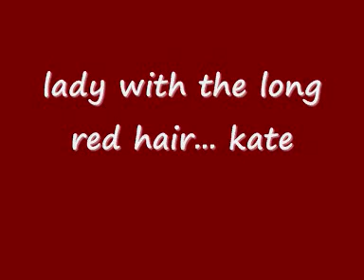lady with the long red hair.. by glenn humphreys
lady with the long red hair, written and performed by glenn humphreys